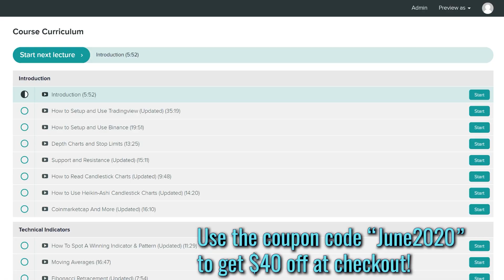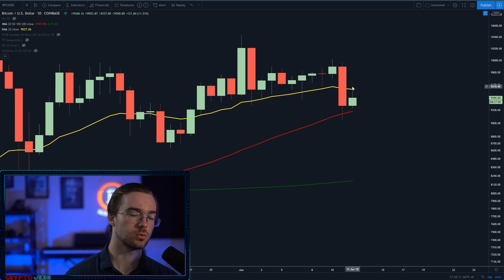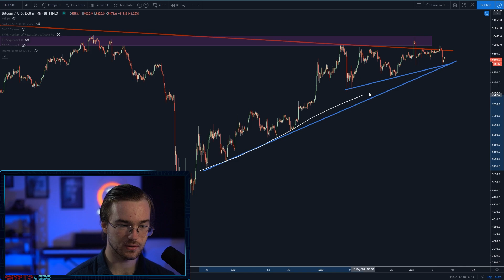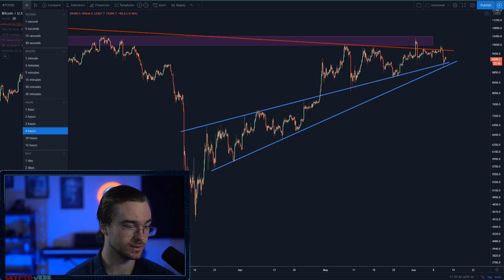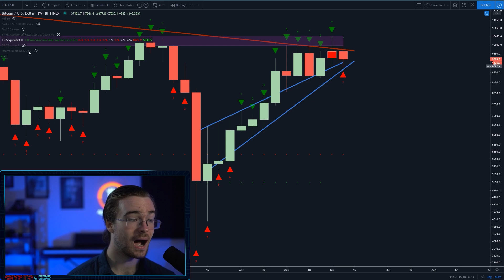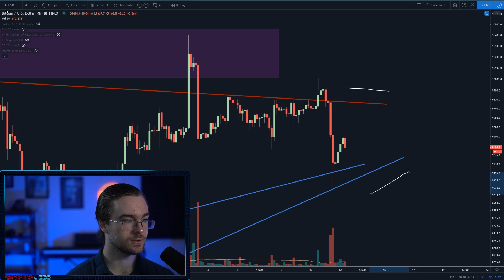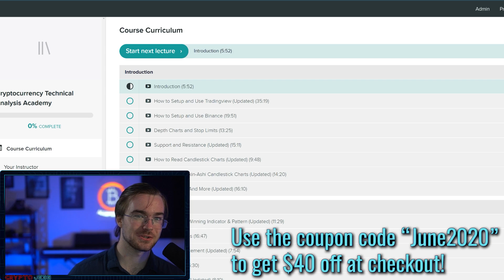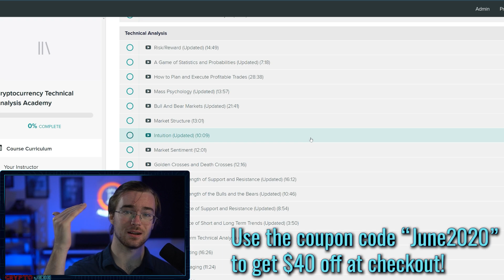Bitcoin Had A BEAUTIFUL CORRECTION! - THREE REASONS TO HAVE FAITH IN BITCOIN!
In today's Bitcoin update, we discuss how Bitcoin has broken bearish out of it's consolidation pattern. Why is this a good thing for the Bitcoin market? We discuss trades, technicals, predictions, and more in today's Bitcoin update.

or use a code cryptojebb & get two amazing gifts: 4 extra months with the 3-year plan and the NordLocker file encryption app for free!

Spare Change?

BTC
127eLjKTBKU9HTFhYowCDC4D3JBxonVk15

ETH
0x5115ACa82edf204760fE3B351c08a48d6004D89B

LTC
LSKXx3fQRK5LMowGznVvo6A9NtmtaQaoqP